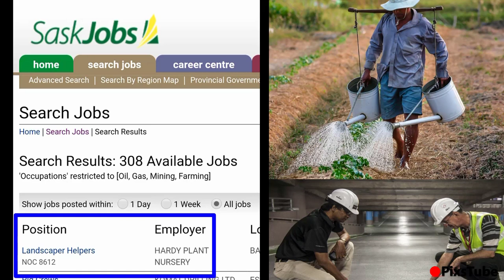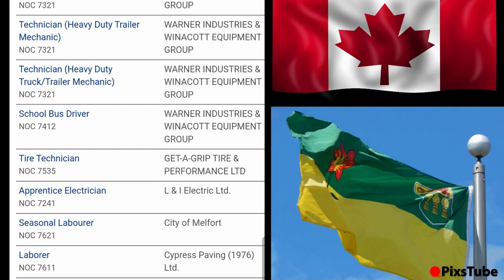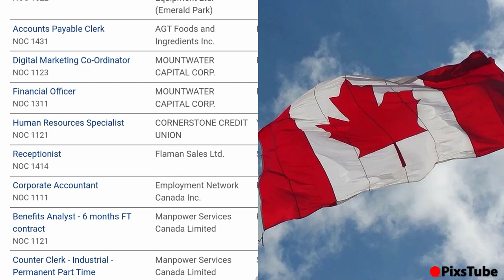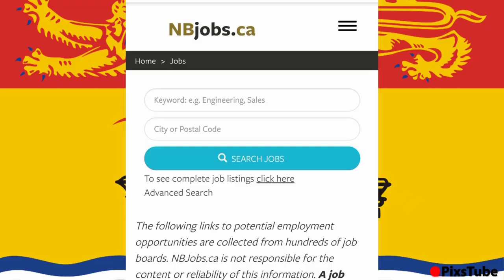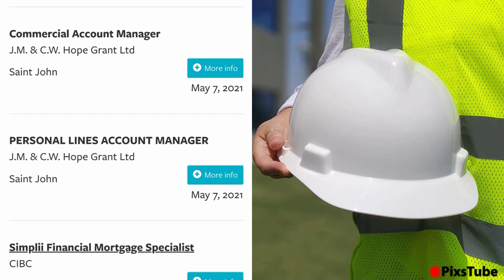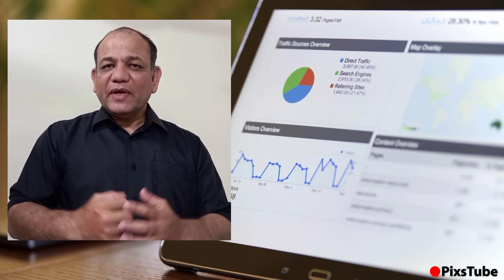New IN-DEMAND JOBS in CANADA in 2021 | Job for Canada Work Permit 2021 | PixsTube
Even though, in current situation, there are jobs in Canada that are high in-demand. And, those are high-paying jobs.

So, I have enlisted some top jobs which are in demand presently. No doubt, a job is a pathway for a work permit in Canada during immigration journey.

Many workers in India, Bangladesh and Pakistan wonder, Canada me job kaise search kare?
Hence, I have explained the right process and solutions.

Canada Immigration 2021 || New IN-DEMAND JOBS in CANADA in 2021 || Job for Canada Work Permit 2021

Immigration to Canada Easy way
Jobs in demand in Canada 2021
Jobs in Canada for Indians
High demand jobs in Canada 2021
Canada jobs from Dubai
Most in demand jobs in Canada 2021
Canada occupation in demand list
Saskatchewan jobs in demand
New Brunswick Canada jobs
Demanding jobs in Canada 2021
Occupation in demand in Canada
Jobs in Canada for foreigners
Canada job hiring 2021
Top jobs in Canada 2021
Canada jobs for Indian freshers
Job Canada kaise search kare
Canada jobs for Pakistani 2021
Job hiring in Canada